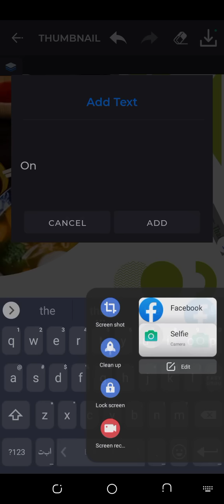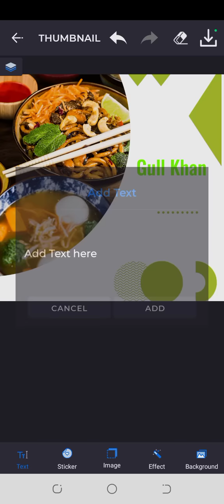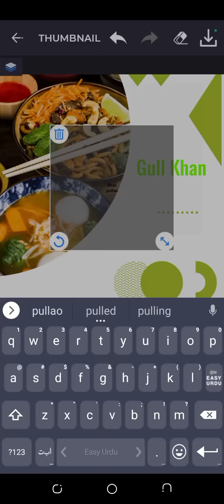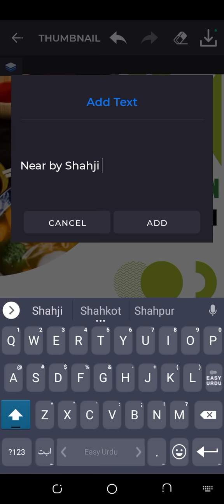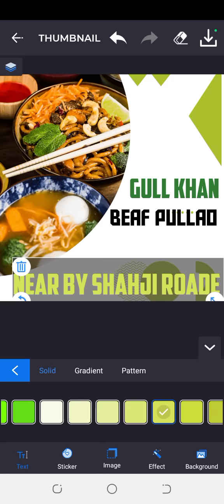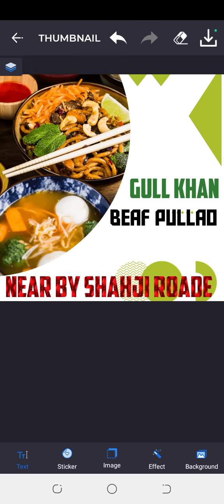Amazing business poster created